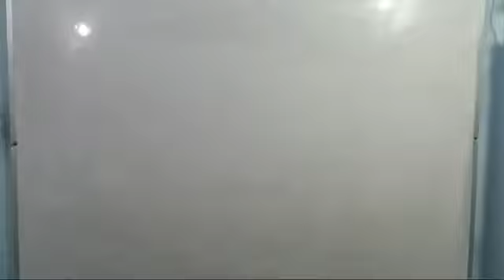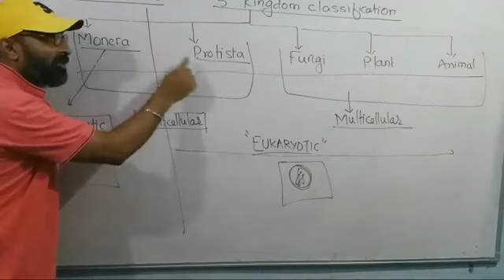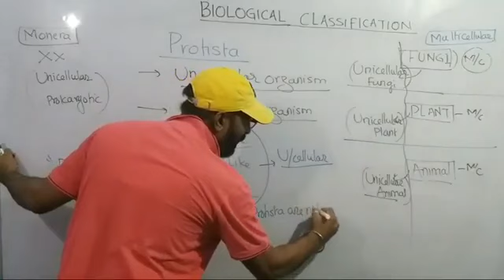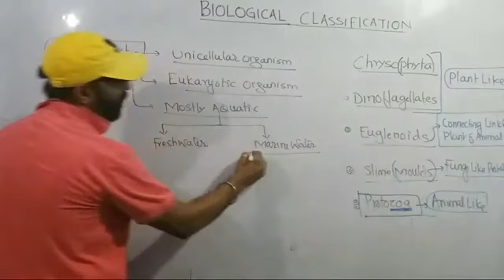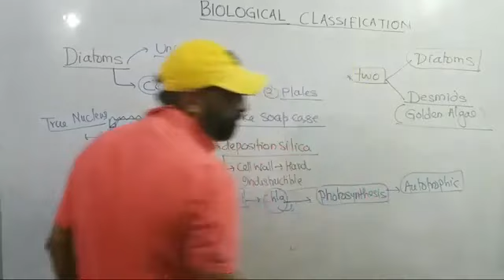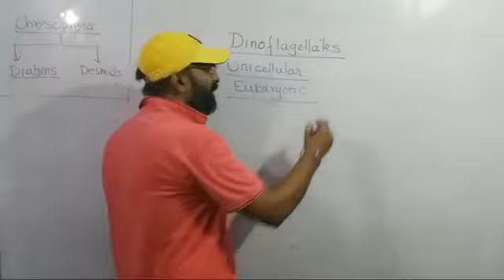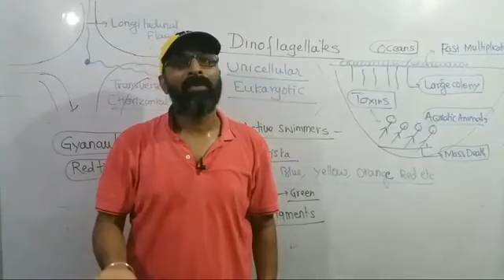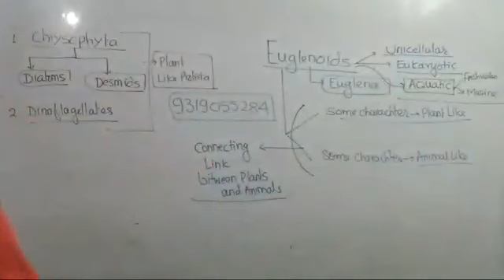Biological classification# lec 5 by sunil sir for NEET